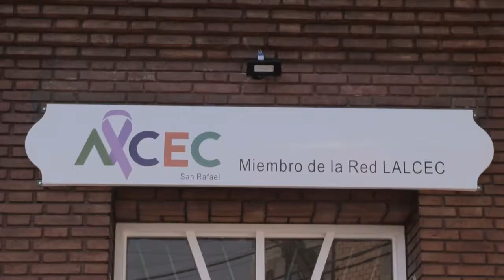CONTROL PRIMARIO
Micaela Ruffo y Marina Quinteros, alumnas de la Cruz Roja San Rafael brindaron consejos saludables para prevenir el Cáncer. La vida sedentaria, la mala alimentación y no hacer deportes son las principales causas para los grupos de riesgo.